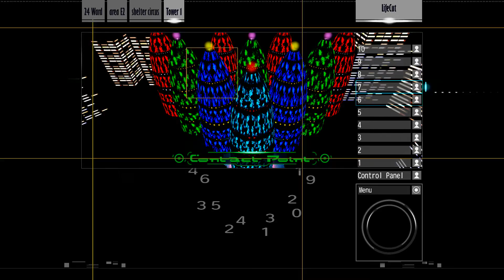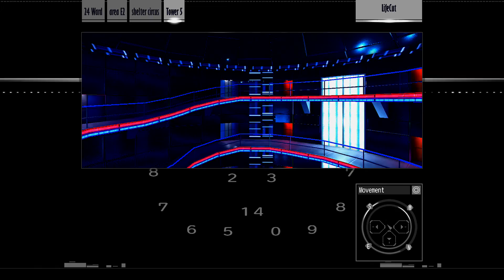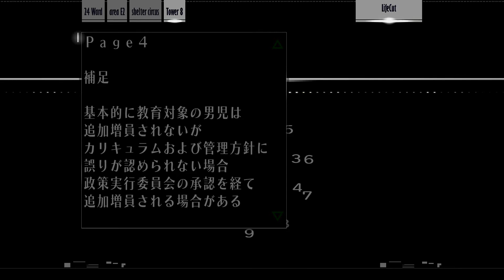「２４区はオタクが牛耳っていた？」「シルバー事件HD（PS4版）」を実況してみた。２３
実は最後に出てくる眼鏡の人は２４区を影で操っていた黒幕です。どう見てもオタクだな。